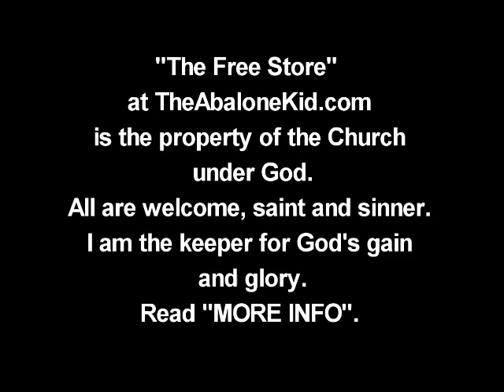"FREE STORE" FOR THEE LORD, NOT ME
FREE Praise and Worship Songs Studio mixes. @ The FREE STORE. "JESUS CHRIST IS COMING". 38 Original Praise Songs and Spoken Word

IT'S A GOOD TIME TO SERVE GOD
When I walked the streets of California in the early 1980's I came across an empty lot in Cotati, behind a small shopping area where many homeless slept. The Lord blessed me to find them and have some fellowship on the street in the early mornings after they awoke from their hard beds on the ground. To my great surprise there was a makeshift building nearby, formed by old wood with a metal roof and a sign outside: FREE STORE.

Inside were old clothes and lots of odds and ends in household necessaries, even old mattresses and chairs. Anyone could leave something and take whatever they desired. Soon thereafter this was torn down by the local authorities when upgrades were being made to the commercial buildings nearby. Suddenly love was swept away from those who gave and from those who were needy.*** It was sad.

THE FREE STORE IS THE LORD'S! HE OWNS IT AND OVERSEES IT. WE SOW SEEDS FOR HIS GLORY. PERHAPS YOU WILL SOW THESE SEEDS AS WELL. WE ARE ONE FAMILY IN CHRIST. MAY GOD RICHLY BLESS YOU, MY BELOVEDS.

John 14:*** Our Sure Hope!***
2*". I go to prepare a place for you.
3* And if I go and prepare a place for you, I will come again, and receive you unto myself; that where I am, there ye may be also."
Chaim, AbaloneKid

"ETERNITY AWAITS", 17 PRAISE AND SPOKEN WORD SELECTIONS FOR YOU IN MP3s